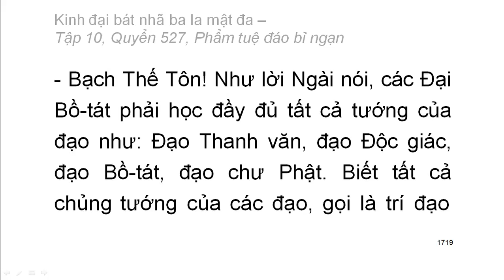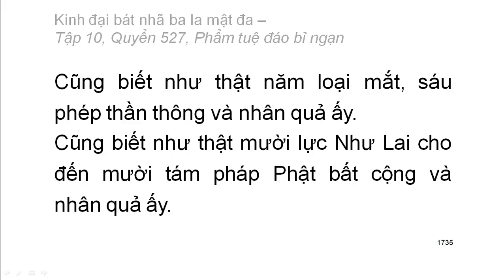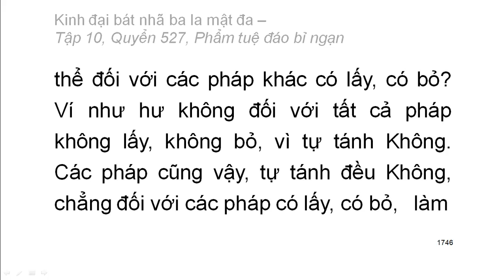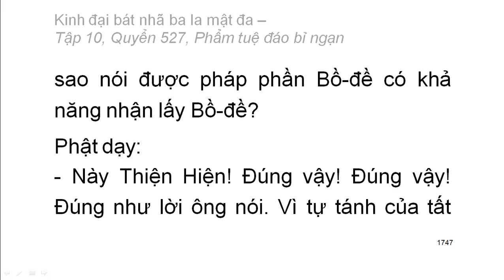Quyển .../600: Kinh đại bát nhã ba la mật đa (tiếp)